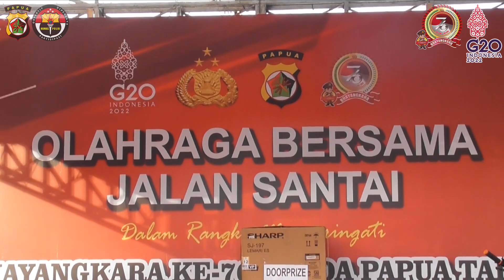OLAHRAGA BERSAMA DALAM RANGKA HARI BHAYANGKARA-76